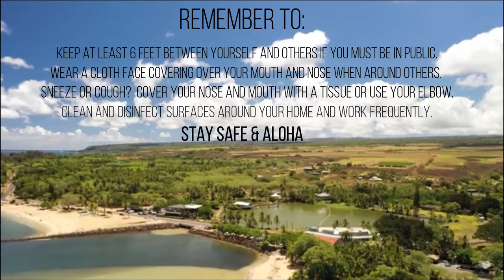4K Aerial Drone View |DJ Ajay "In The Mix2| Where to visit in Honolulu Hawaii | Aloha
Aloha~

4K Aerial Drone View |DJ Ajay "In The Mix2| Where to visit in Honolulu Hawaii | Aloha

Music Re-Mixed & Recorded by: DJ-Aj (Florida)
Drone: Dji Mavic 2 Pro/
Dj Equipment used: Pioneer DDJ-1000SRT
4 Channel Serato DJ Controller.
Video Editor: Filmora9
Tittle: "In The Mix2"
Mixed by: Dj Ajay

1. Stone Fox Chase - Todd Terry Remix
2. Large - Lucas Keizer/Lifestyle EP
Please keep in mind, I am only re-mixing the Tracks. I only take credit for the re-mixes I make with the TRACKS.
If you would like your music re-mix featured on my video's, reach out :)
I have no problem with that :) we can work something out :)

Mahalo for your Show of Support